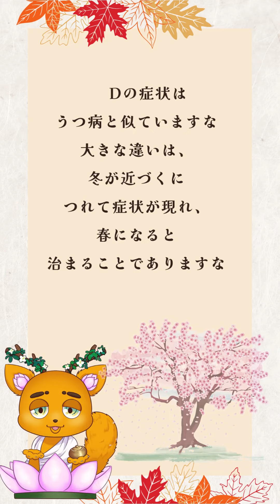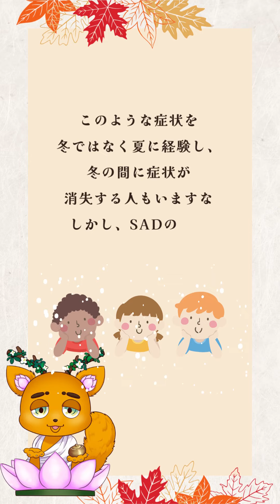季節性感情障害について③